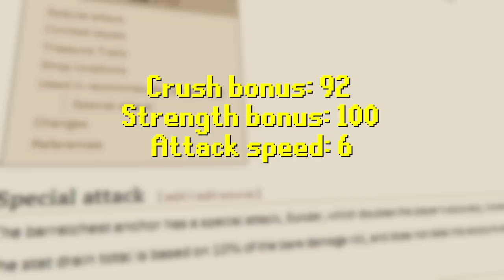Everybody Overlooks This Weapon... (#4)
After 61 Calvar'ion KC with the Runewarhammer, it's time for an upgrade... but boy oh boy, does that come with a grind.